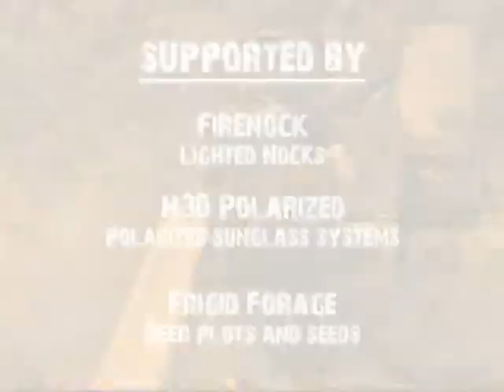Aim N Low TV Show 1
This video is a teaser version of our first Aim N Low TV show.  You can view the entire episode on our for free.